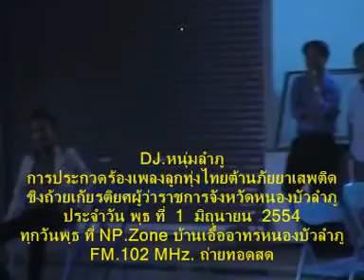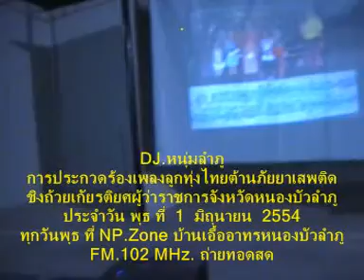ไขป่องหนองบัวลำภู 08 DJ หนุ่มลำภู เพลงสถานีน้ำตา 1 มิย 54